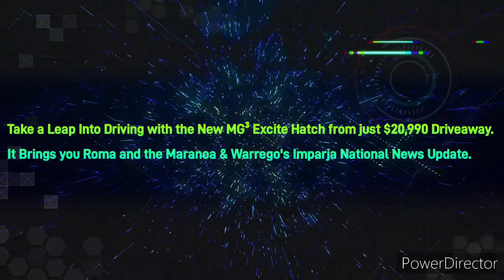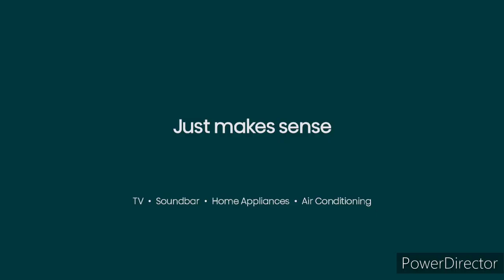Maranoa & Warrego Hit 95.1FM - 10AM News Update, Sunday June 4th 2023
With Ella Smith (News and Sport) and Rosie O'Brien (Weather)